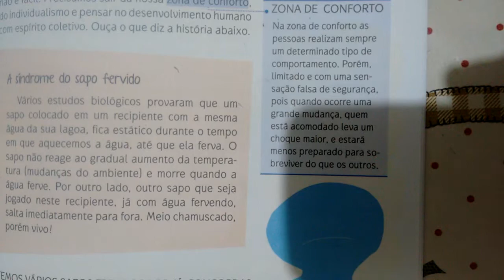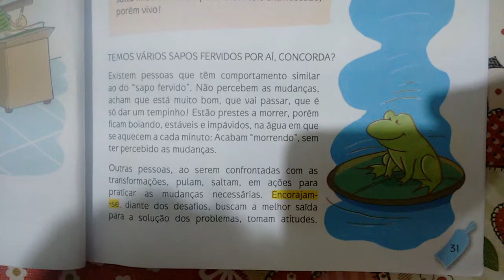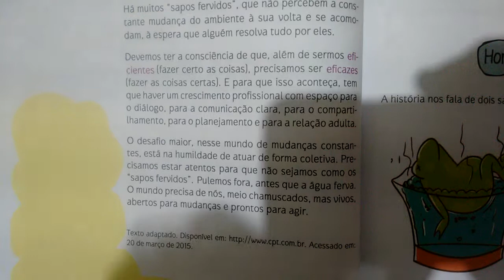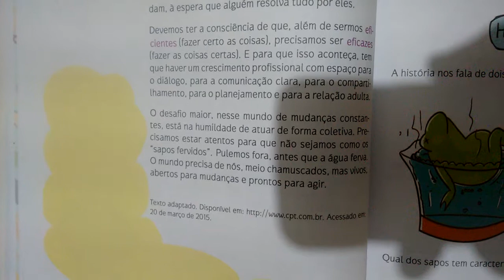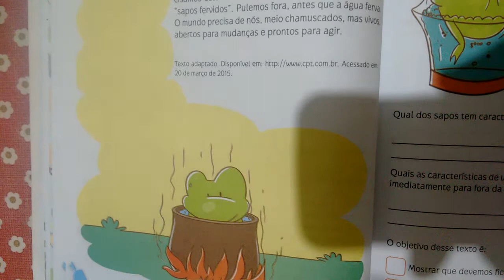Síndrome do Sapo Fervido - Vamos refletir - Empreendedorismo